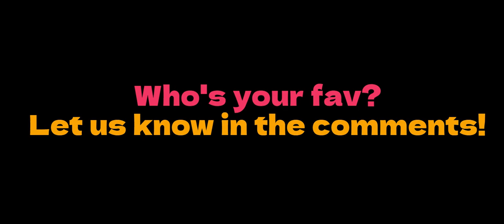Who's your fav?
We've got a few things brewing and would appreciate Your input!

Should all cards have the same colour?